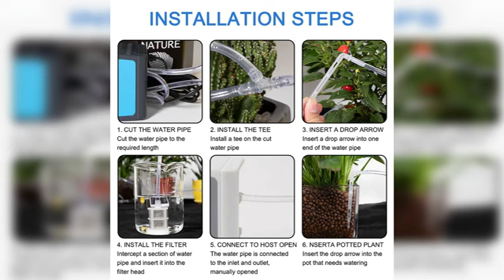Kendi damlali sulama sisteminizi nasil kurarsiniz? Adım adim rehber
Kendi damla sulama sisteminizi yaratin

Bu videoda, bahçeniz veya bitkileriniz için kendi damlalı sulama sisteminizi nasıl kurabileceğinizi öğrenin. İhtiyacınız olan malzemeleri, sistemin tasarımını ve kurulum sürecini adım adım açıklıyoruz. Su tasarrufu sağlamak ve bitkilerinizi etkili bir şekilde sulamak için gereken tüm ipuçlarını ve teknikleri bulacaksınız. Evde kolayca uygulayabileceğiniz bu damlalı sulama rehberi ile bahçenizin verimliliğini artırın!